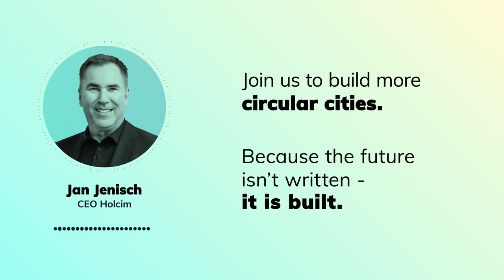The Circular Cities Barometer | Presented by Holcim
Cities produce more than 60% of the world's greenhouse gas emissions, according to the United Nations, but they are also laboratories for conquering climate change. Using a proprietary algorithm, the Circular Cities Barometer measures how fast 25 global cities are transitioning from a linear economy—taking, making and wasting—to a circular economy of recycling, reducing and repairing.